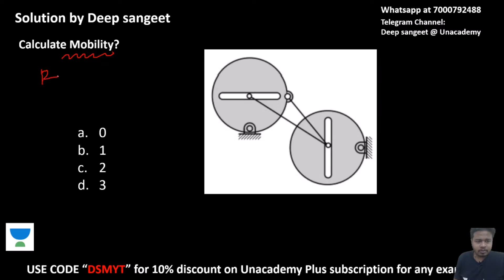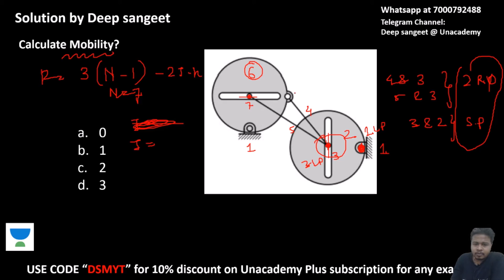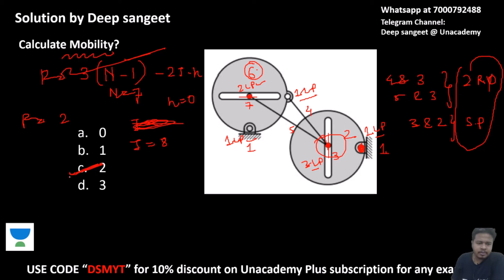Expected GATE/ESE Question Series | Day 11 | Deep Sangeet Maity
In this video, Educator Deep Sangeet will discuss a conceptual question from GATE & ESE perspective for learners from the Mechanical Engineering branch. This video is the solution to the community post shared on Unacademy Accord the previous day.

Ascend Batches | GATE & ESE 2022 | Starting 6th July |

Dedicated channels for your GATE & ESE Preparation:
Use Special Code: DSMYT
Join our Exclusive Telegram Channel & Group for GATE & ESE Exams:
Unacademy Subscription Benefits:
1. Learn from your favorite teacher
2. Dedicated DOUBT sessions
3. One Subscription, Unlimited Access
4. Real-time interaction with Teachers
5. You can ask doubts in the live class
6. Download the videos & watch offline